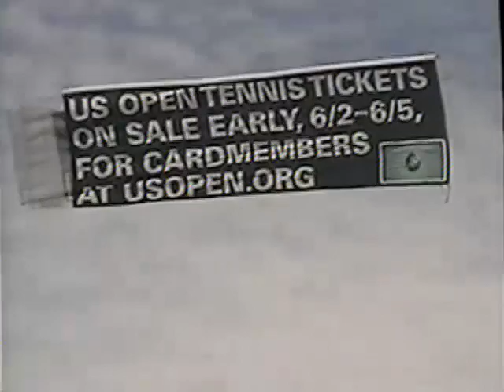Ted Harris Summertime 2004 part 6